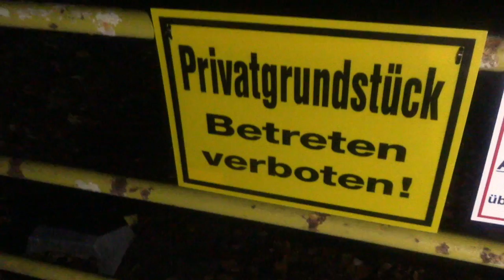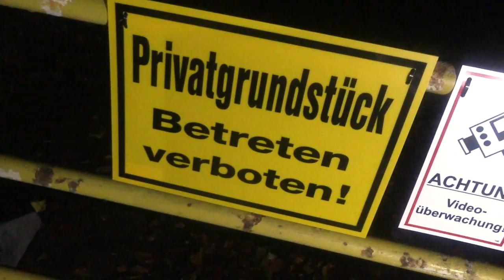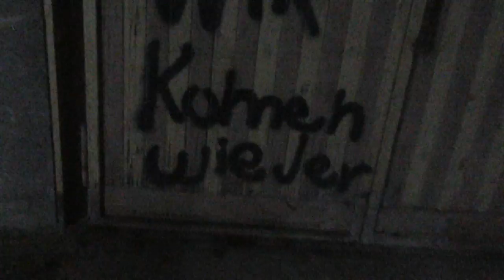Psychiatrie... | mit A.B.K